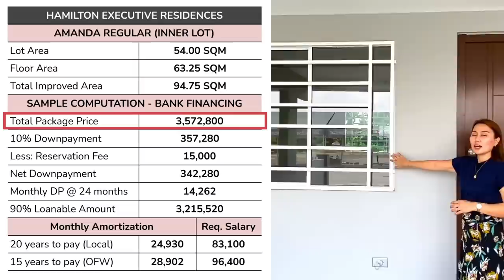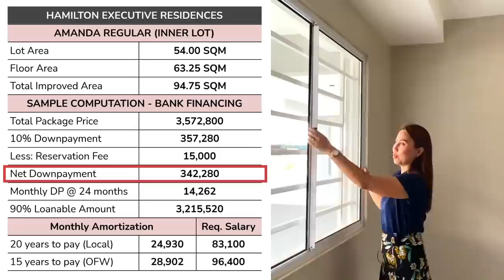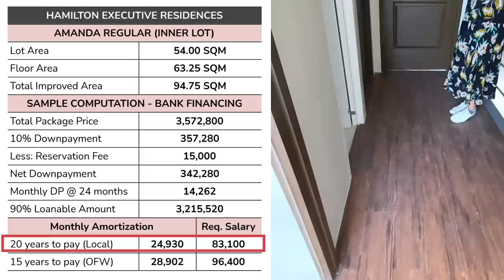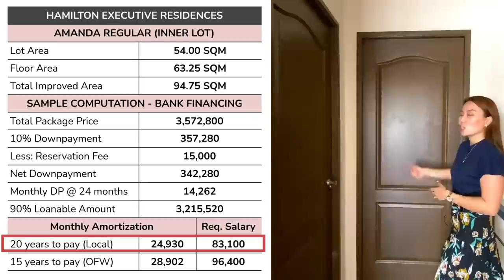House Tour 15 | 3BR 3TB Townhouse for Sale Imus Cavite | Amanda @ Hamilton Executive Residences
AMANDA MODEL @ HAMILTON EXECUTIVE RESIDENCES is the newest house and lot development of Duraville Realty and Development Corporation. Hamilton Executive Residences is an exclusive village that offers COMPLETE FINISH townhouse and lot for sale in Malagasang 2-E, Imus, Cavite.

 If you’re looking for a hassle-free move-in, with no more house improvement to do then Hamilton Executive Residences is the home for you! HURRY! CATCH THE PRE-SELLING PRICE TODAY!

Plus, let us help you get Pre-qualified on your preferred financing.

PROPERTY SPECIFICATIONS
📌 House Model: AMANDA MODEL
📌 Village Name: HAMILTON EXECUTIVE RESIDENCES
📌 Location: Malagasang 2-E, Imus, Cavite
📌 Lot Area: 54 sqm
📌 Floor Area: 63.25 sqm
📌 House Type: 2-Storey Townhouse
📌 Bedrooms: Three (3) Bedrooms
📌 Toilet & Bath: Three (3) Toilets & Baths
📌 Car Garage: One (1) Carport
📌 Turnover: PRE-SELLING (2-3 years)
📌 Construction: Pre-selling / Non-Ready for Occupancy
📌 Financing: BANK FINANCING & INHOUSE FINANCING
📌 Developer: Duraville Realty & Development Corporation
📌 Track Record: Since 1999
📌 Total Land Area: 8 Hectares
📌 Total Units: 809 units
📌 HLURB License to Sell: 0029

HAMILTON EXECUTIVE RESIDENCES IS AVAILABLE THRU BANK FINANCING ONLY! Pag-IBIG Financing is NOT available.

HOUSE FEATURES:

📌 GROUND FLOOR
One (1) Car Garage
Living Room
Dining Room
Kitchen
Powder Room
Laundry/Service Area

📌 SECOND FLOOR
Master’s Bedroom
Master's Toilet & Bath
Bedroom 2
Bedroom 3
Common Toilet & Bath
Hallway

MATERIALS AND FINISHES: COMPLETE FINISH
📌 Fully painted exterior and interior wall finish
📌 Roofing - Painted GI sheet with gutter & downspout
📌 Ground floor - 40x40cm Ceramic Tiles Flooring
📌 2nd Floor - Vinyl Floor Tiles
📌 Powder-coated Sliding windows on all windows
📌 Granite kitchen countertop with stainless sink & faucet
📌 Painted interior walls partition
📌 Tiled bathroom flooring and walls
📌 Complete bathroom fixtures (sink, toilet bowl, shower fixture)
📌 Stairs - Wood planks on Metal tubular stringer
📌 Gypsum board on metal framing for ceiling

SAMPLE COMPUTATION THRU BANK FINANCING
AMANDA HOUSE MODEL @ HAMILTON EXECUTIVE RESIDENCES
Total Improved Area: 94.75 SQM

📌 Monthly DP for 24 months: 14,261
📌 Loanable Amount Bank: 3,215,520
📌 MA 20 years to pay: 24,929
📌 Required Salary: 84,000

VILLAGE AMENITIES:
👍 Elegant Entrance Gate with security guard & CCTV
👍 Gated community with perimeter wall
👍 Basketball Court
👍 Clubhouse
👍 Parks & Playgrounds
👍 24/7 Security

LESLIE LAZARTE
PRC ID: 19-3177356 valid until July 5, 2021
PTR: 1515512 valid until Dec. 31, 2021
HLURB DHSUD Reg. No. NCR-B/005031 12/31/21